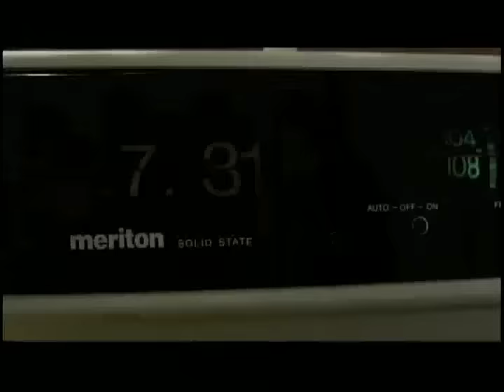Lu - La vida Después de Ti (Video Oficial)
Revive este gran exito del dueto Lu